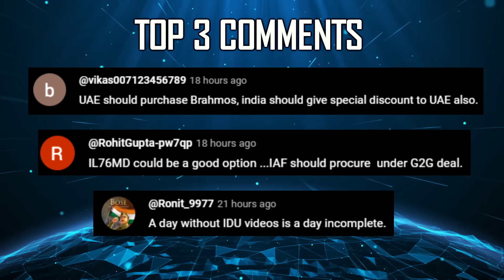Indian Defence Updates : Jet Powered Stealth Drone,Germany Delays Arjun,AK-203 Stuck,Astra on Mirage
🔴 FAST HEADLINES :
1. Defence ministry signs deal with BEL to procure 11 Shakti EW systems
2. Kalyani steel to launch Titanium plant in Odisha
3. IAF trainer aircraft crashes in West Bengal; both pilots eject safely
4. MDL has capacity to build 11 warships and 10 submarines concurrently
5. French aircraft arrive at INS Dega
6. PM Modi to inaugurate Sela Tunnel

🔴 DETAILED UPDATES :
7. Germany Flatters to deliver engine for Arjunmk1a
8. Tejas MK-1A variant by March : Tejas MK-2 by 2027
9. AK-203 India production faces hurdles
10. IAF considering Astra MK1 for Mirage-2000 fleet
11. India eyes Indigenous jet powered stealthy uav